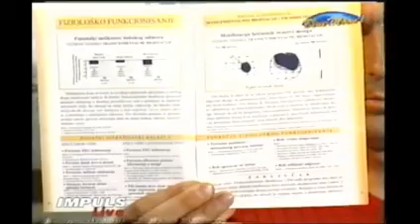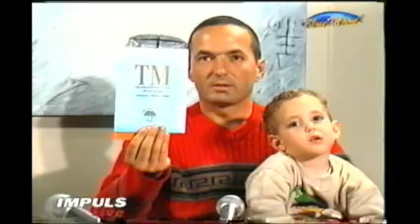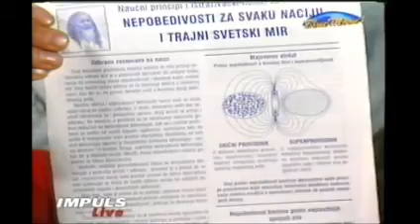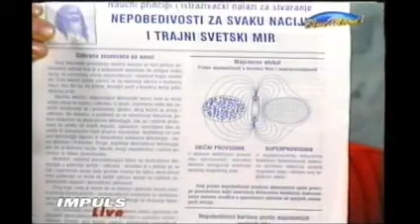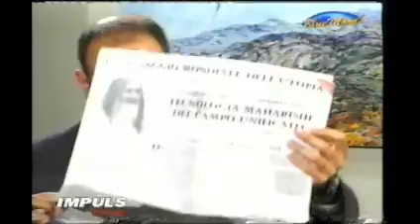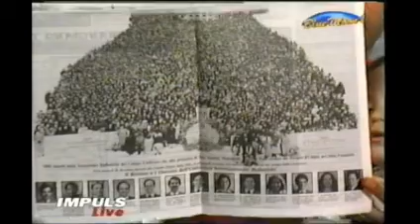Dejan Berbatović u emisiji Impuls, voditelj Miško Đukić